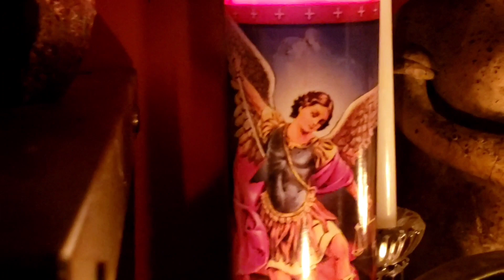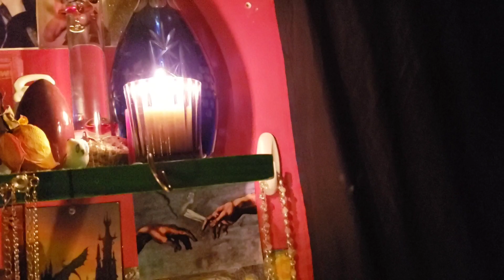My awesome room mini tour night edition